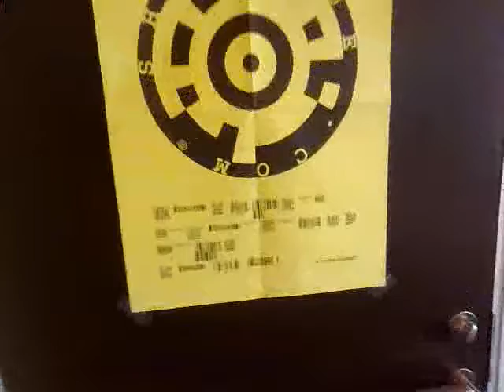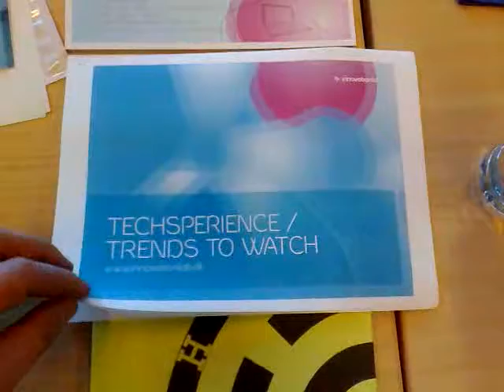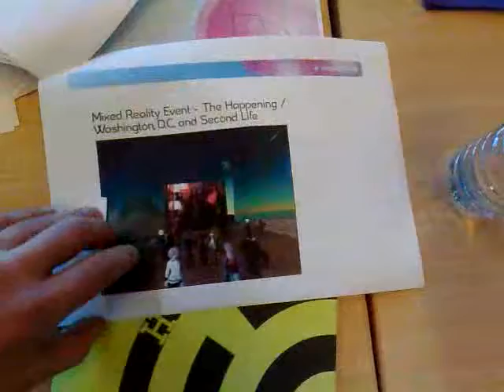Qik - Techsperience Basecamp preparations by Peder Burgaard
Streamed by Peder Burgaard in Denmark. Qik is the fastest way to upload videos to YouTube from your mobile phone.